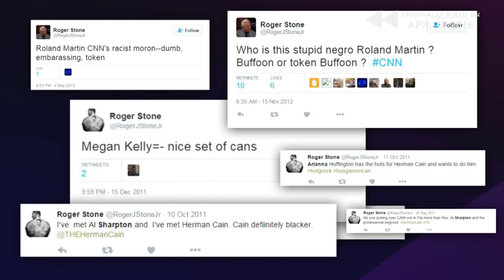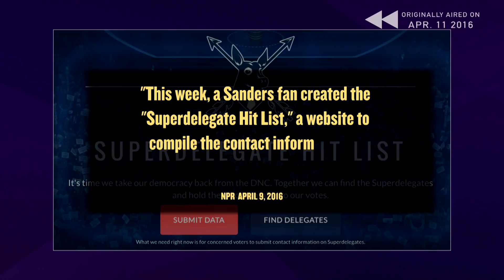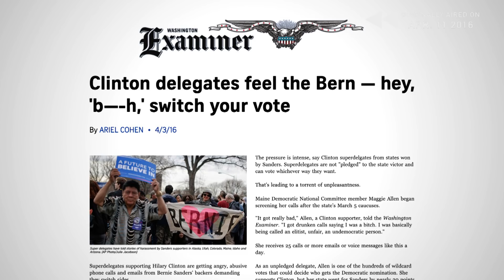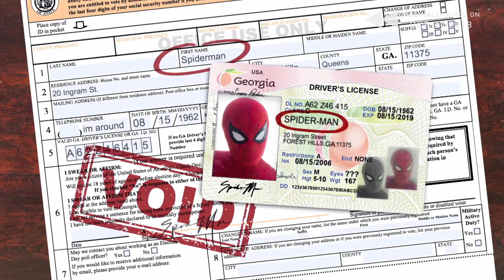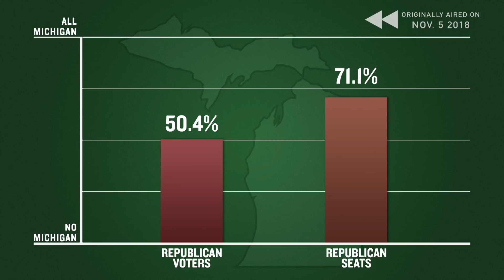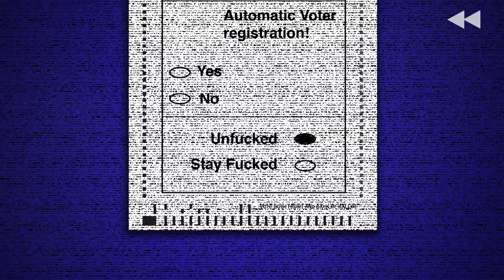Full Frontal Rewind: Make Voting Fair Again | Full Frontal on TBS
Republican policies are increasingly unpopular, but don’t worry! They have figured out a great solution: stop people from voting.

Want to ensure free and fair elections? You can help by going to FairFight2020.

SamBee.com